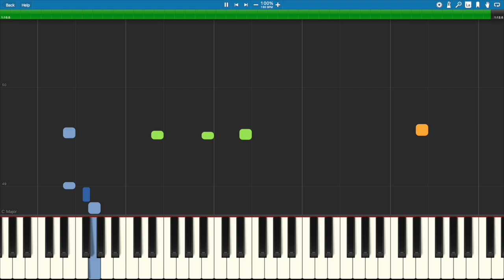Zum Gali Gali (Piano Trio for Beginners)